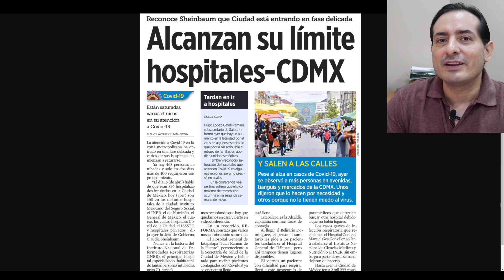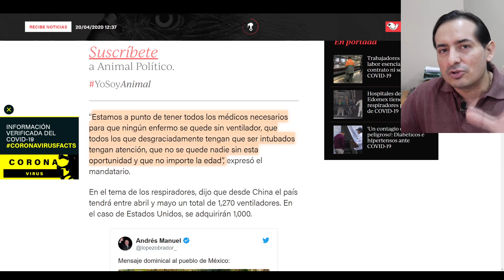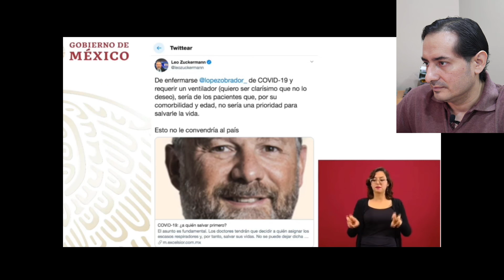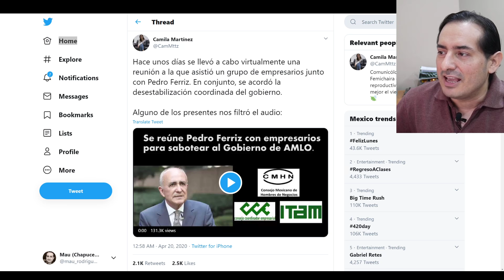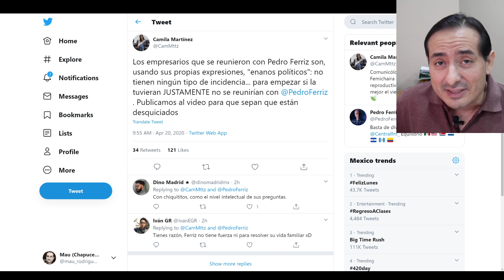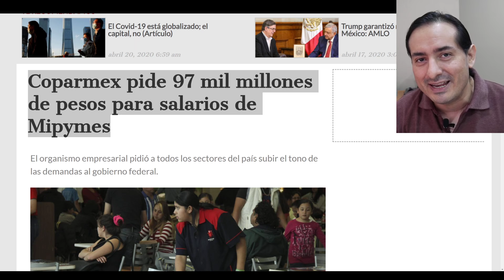Arrastrada le puso Obrador a Leo Zuckerman por haberle dicho que ¡se podía mor. ir!